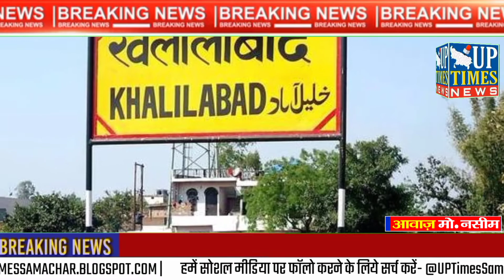Khalilabad विधानसभा सीट से जनता किसे चुनेगी अपना नेता ? | UP Election 2022 | UP Times News